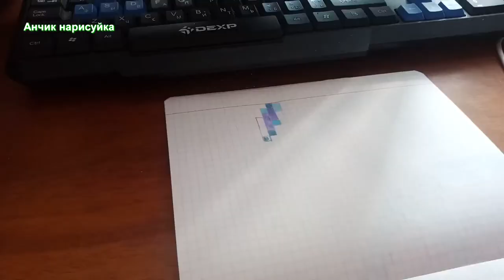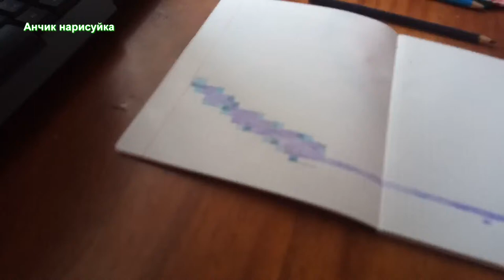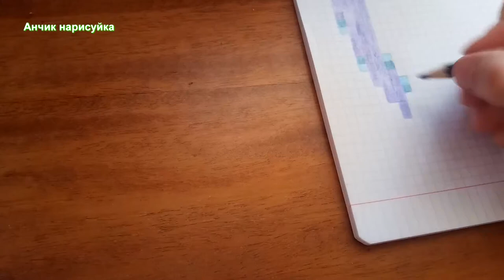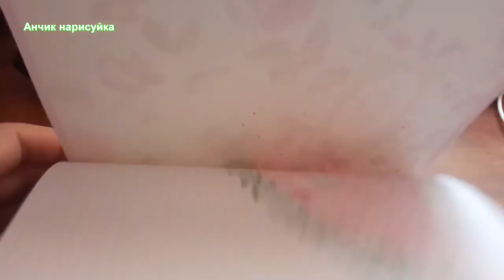Нарисовать Спортсмена в Шпагате / Рисование по Клеточкам / Гимнастку Нарисовать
В этом видео я вам покажу, как нарисовать Спортсмена по клеточкам  в Шпагате.
In this video I will show you how to draw an Athlete on the cells in the Twine.